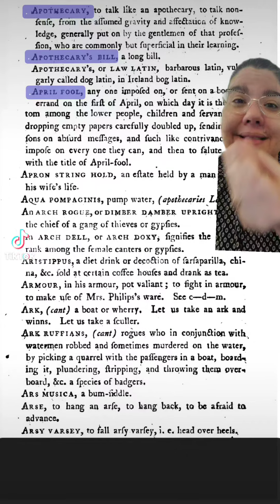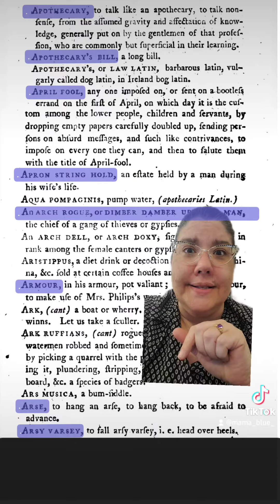Selections from a Classical Dictionary of the Vulgar Tongue, 1785. pt 3.